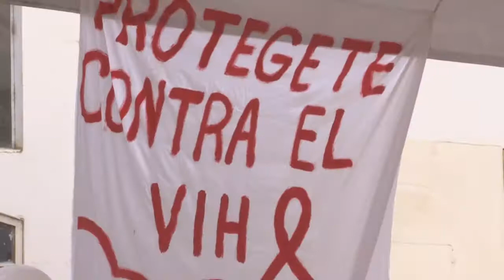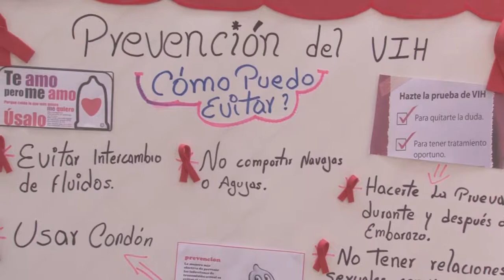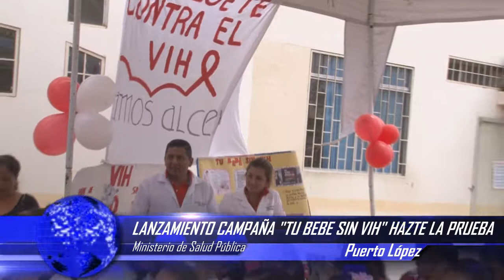WILLIAM VÁSQUEZ BAQUE – DIRECTOR CENTRO DE SALUD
LANZAMIENTO DE CAMPAÑA “TU BEBE SIN VIH” HAZTE LA PRUEBA  CIUDADANÍA SE DIO CITA AL EVENTO Y SERÁN PARTE DE CAMPAÑA MINISTERIO DE SALUD PUBLICA